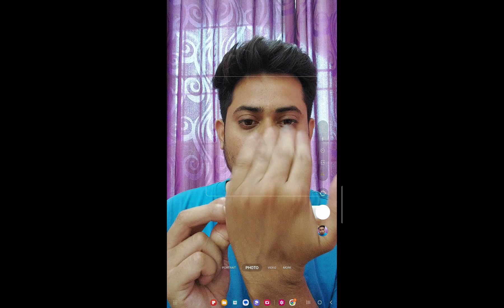1. biot savart law | magnetic effect of electric current | jee/neet 2024